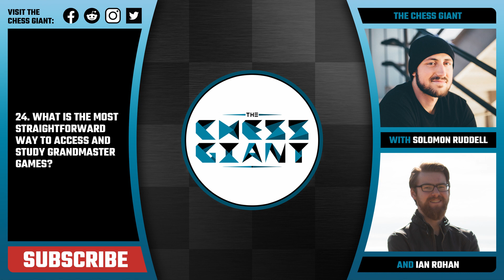How to Improve at Chess QUICKLY - The Complete Guide for Chess Beginners = Get Better at Chess Fast!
Chess is a fun game that has been celebrated and enjoyed for hundreds of years. However, chess can be very intimidating and seem difficult to master. Many desire to get better at chess fast, and want to learn the study habits needed improve at chess quickly. In this video, we go over how a chess beginner should approach the game itself, as well as how to reach an elite level. We cover chess tactics, chess strategy, chess openings, chess game analysis, famous chess players, and more. We hope you guys who are just learning how to play chess enjoy this podcast!

Interested in PRIVATE LESSONS? Here's the link!